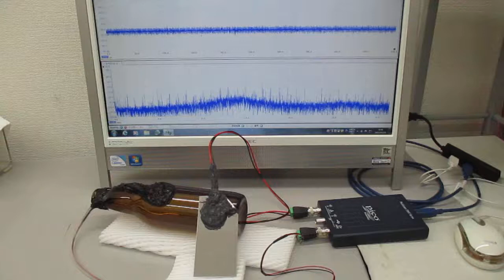オーダーメード対応超音波発振制御プローブの製造技術（特性テスト）